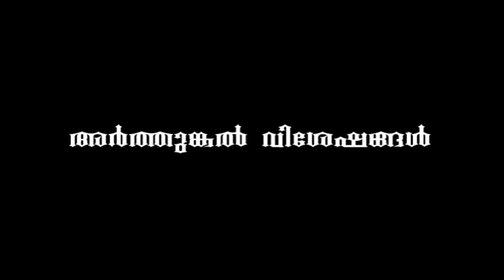Arthunkal visheshangal Part -1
Arthunkal visheshangal 1 - Arthunkal St.Andrew's Basilica , Makaram Perunal Special. Arthunkal Feast starts on 10th January 2016 and ends on 27th January 2016.